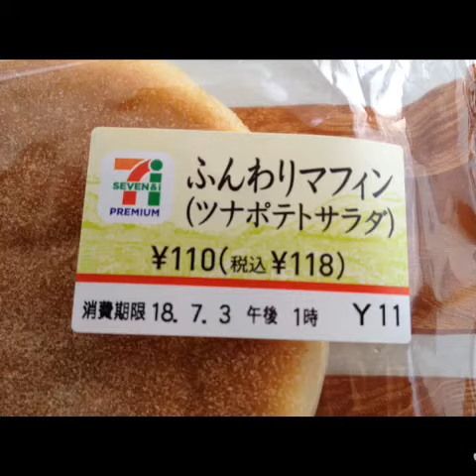ふんわりマフィン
セブンイレブンのふんわりマフィンツナポテトサラダとセブンカフェホットのレギュラーをいただきました。